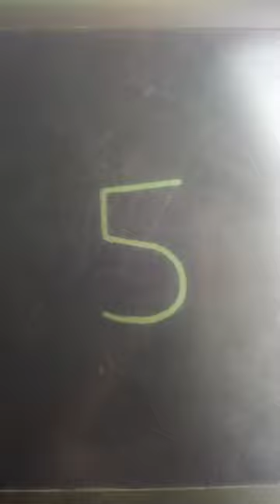draw beautiful snail very easily 5= snail